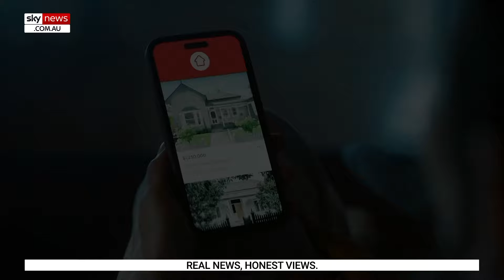'Strong buyer demand' in property market as clearance rates remain 'resilient'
REA Group Economist Anne Flaherty says people don’t seem to be too worried about potential future interest rate rises just yet.

“There is more talk of this and undoubtedly this will make some people quite unsettled, particularly those who have mortgages already,” Ms Flaherty told Sky News Business Editor Ross Greenwood.

“But we are continuing to see really strong buyer demand which is great news.

“Clearance rates have remained really resilient and in some markets we’re seeing actually quite exceptional clearance rates.”